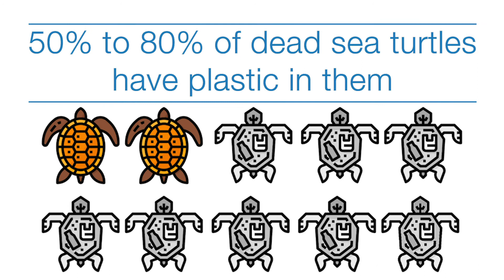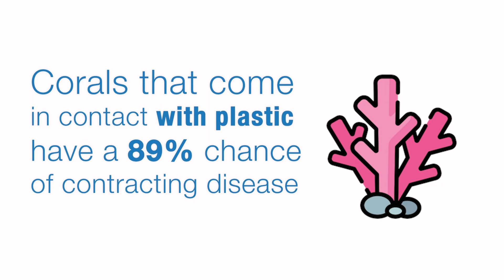Impact of Plastic on Marine Life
This video is the second of the Clean Coasts series on Marine Litter and is part of our 1 minute explainer video campaign.
In just a little over 1 minute, we will talk about how marine litter and plastic in particular, impact marine life.